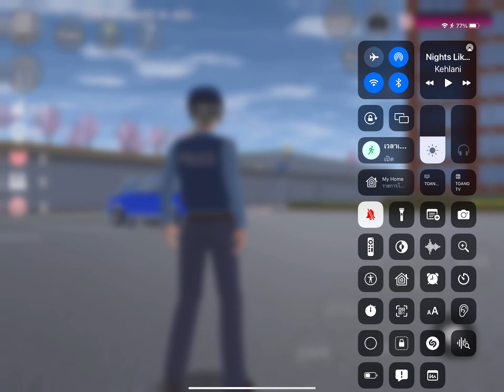23 กันยายน ค.ศ. 2021